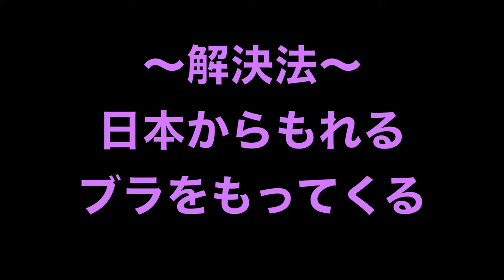【海外生活にはこれ持ってけ!!】ワーホリ女子の"必須アイテム"をズバリ聞いてみた！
今回は前回紹介したメルボルンのグレープファームのMilduraで働いてた女子三人組からまたもや聞いていこうと思います！

ワーホリ女子あるあるで、持ち物や化粧品や服装など、細々な事をきいてこれから海外生活をする人にも参考になるような情報をききだしちゃいます！

視聴者が９９％男性という中の、自虐企画ですが、僕は１％の女性のために動画も作る！

いえす！！！

オーストラリア在住のさすらい坊主

千葉産世界行き当たりバックパッカー歴９年（３０カ国以上）

〜経歴〜

大学生の時に行ったニュージーランド留学を皮切りに、

イギリス・ロンドンで語学留学

ホノルルフルマラソン・ロンドンフルマラソン完走

ケニア・マサイ族にボランティア活動

メキシコで全財産をなくす

ブラジル・アマゾンで民族と５０日間狩猟生活

千葉の鴨川で有機農業を学ぶ

僧侶になろうとインドで２年間修行
佐々井秀嶺上人のお付き人として２ヶ月　ナグプールに滞在

ヴィパッサナー瞑想の源流を探しにミャンマーを巡礼
（３０日コースを受ける）

ヒマラヤで標高２０００mを200km歩き続ける

インド・ハンピでいきなり高熱に悩まされ、日本で緊急搬送で帰国